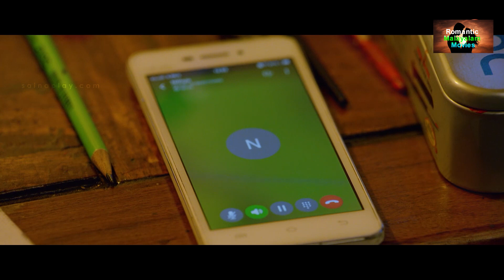ഒറ്റക്കിരുന്നിട്ട് ഉറക്കം വരുന്നില്ല.. | Kalaprathibha | Shivananda | Pradeep Kumaar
ഒറ്റക്കിരുന്നിട്ട് ഉറക്കം വരുന്നില്ല.. | Kalaprathibha | Shivananda | Pradeep Kumaar | Sambrama Gowda | Manjunath Hegde | Lokesh Gowda

Kalaprathibha is an Indian Kannada-language thriller film directed by Shivananda H D and starring Pradeep Kumar and Sambrama in the lead roles. It was released in 2021. Kumar, who is making his debut, has produced the film under his home banner Padmraj Films